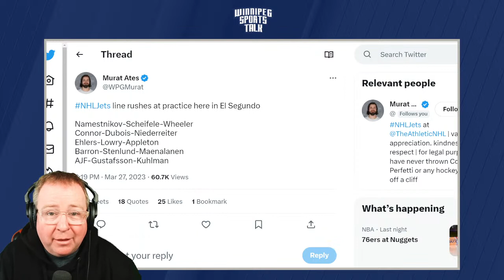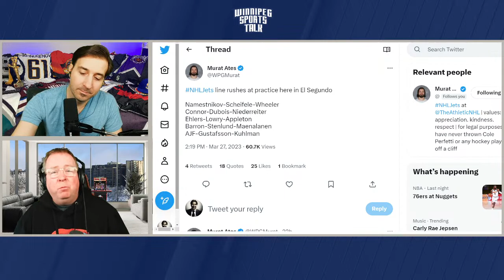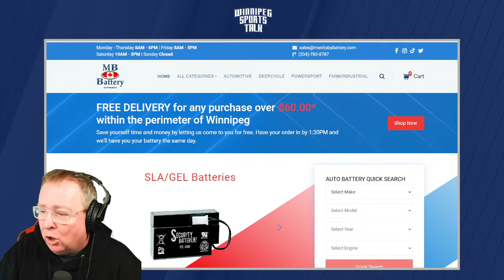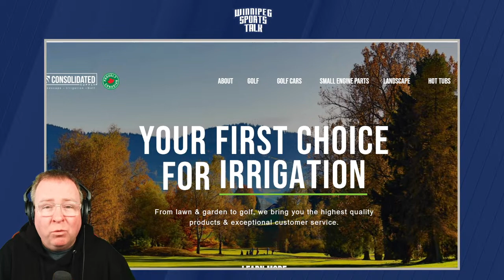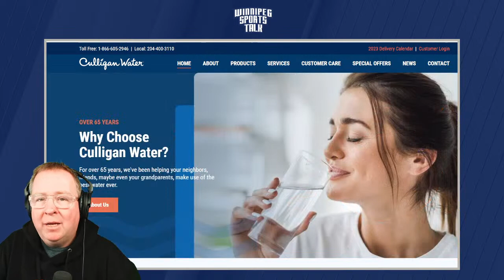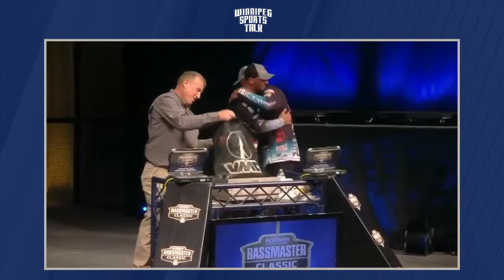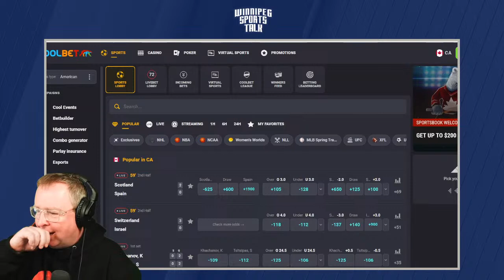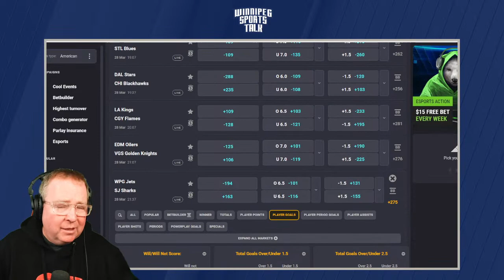Winnipeg Jets vs. San Jose Sharks countdown + Bassmaster Classic Champion Jeff Gustafson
Andrew "Hustler" Paterson and Michael Remis host Winnipeg Sports Talk Daily. They count down to the evening's Winnipeg Jets game vs. the San Jose Sharks. Guests: TSN's Dave Poulin, Mike McIntyre of the Winnipeg Free Press, 2023 Bassmaster Classic Champion Jeff Gustafson and Winnipeg Blue Bombers running back Brady Oliveira.

Topics:
Countdown (0:00)
Intro, Jets Sharks (0:40)
TSN's Dave Poulin (19:00)
Mike McIntyre of the Winnipeg Free Press (47:10)
Brady Oliveira of the Winnipeg Blue Bombers (1:24:31)
Jeff Gustafson: 2023 Bassmaster Classic Champion (1:38:26)
Coolbet Lines & Wrap Up (1:58:54)

Special thanks to our sponsors: Boston Pizza, Nott Autocorp, Dairy Queen, Royal Sports, Coolbet.co, Little Brown Jug, Canadian Club, Princess Auto, Eph Apparel, Vita Health, Wallace & Wallace, Breezy Bend, Manitoba Battery, Consolidated Supply and Culligan Water.

Thumbnail Photo Credit: © Stephen Brashear-USA TODAY Sports